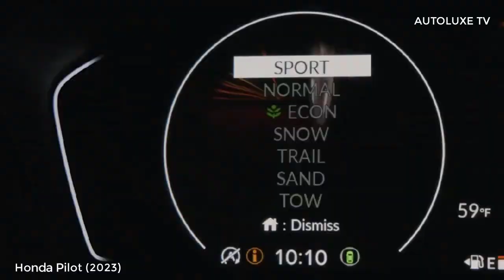the 2023 Honda Pilot the BEST new midsize SUV